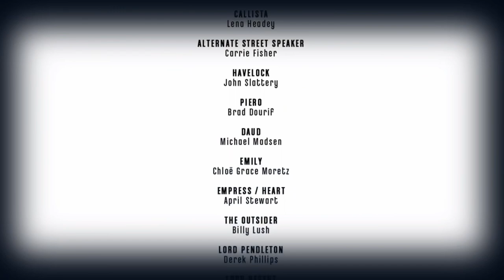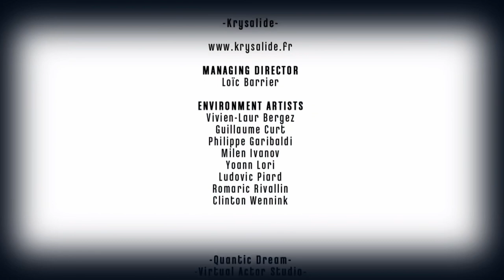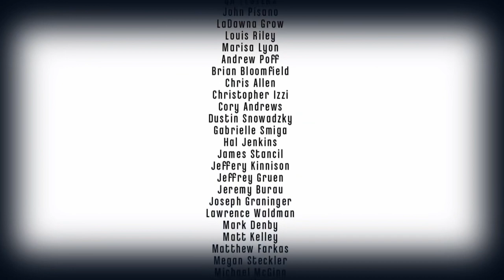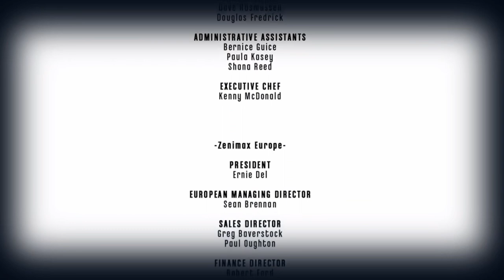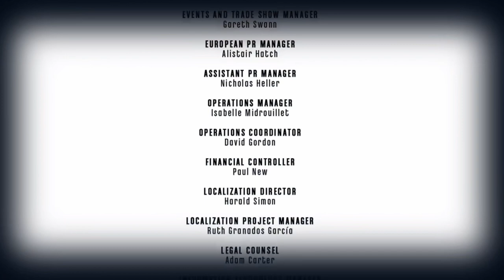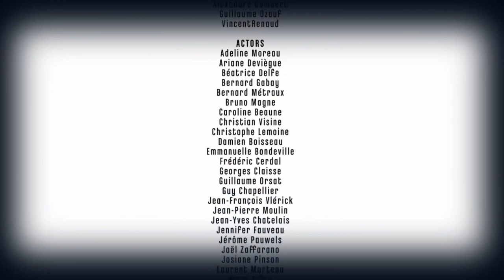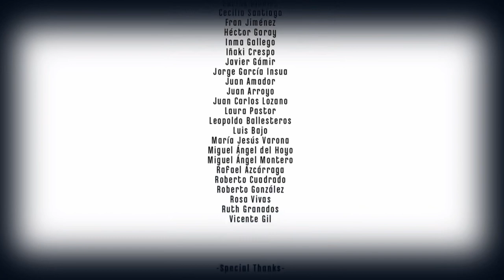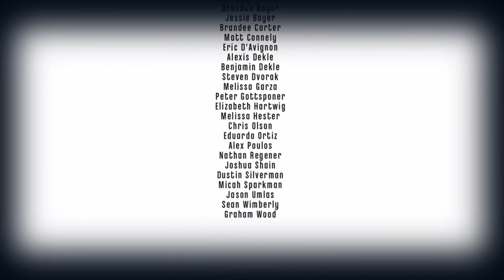Minimum Chaos And Honor For All | Dishonored - Episode 8